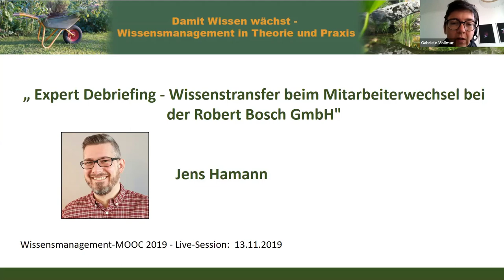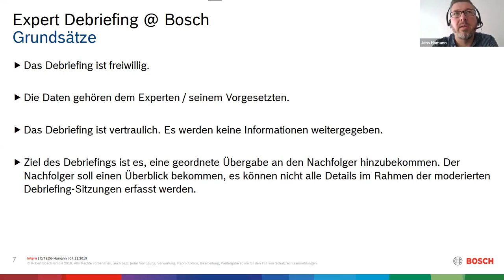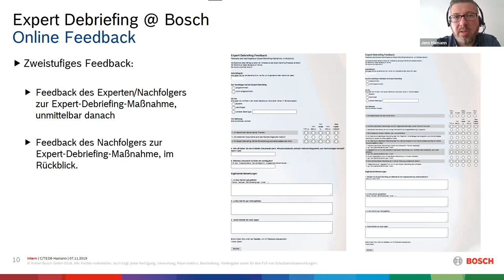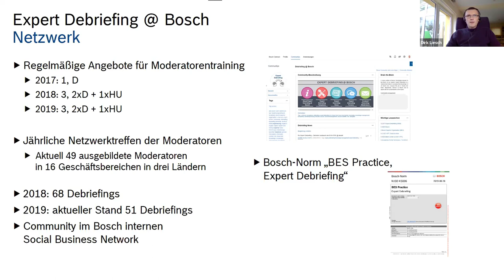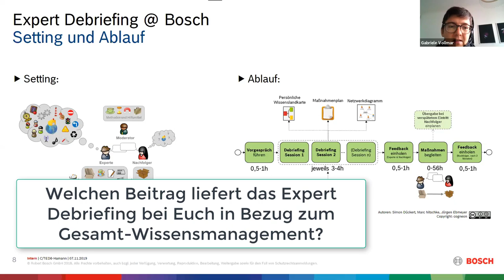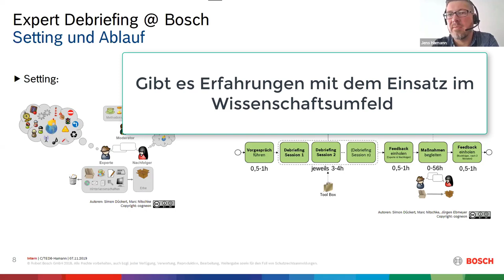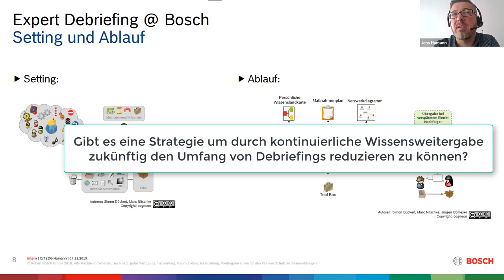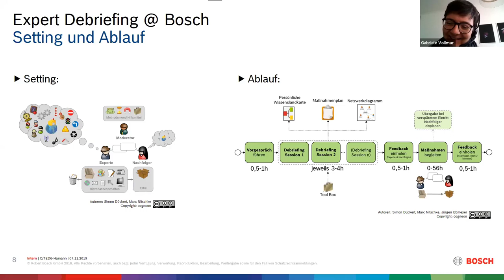Expert Debriefing - Wissenstransfer beim Mitarbeiterwechsel bei der Robert Bosch GmbH (WMOOC 2019)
Wie das Expert Debriefing zum Wissenstransfer beim Mitarbeiterwechsel bei der Robert Bosch GmbH umgesetzt wird,  berichtet Jens Hamann in dieser Live-Session des Wissensmanagement MOOC 2019 (WMOOC). Es ist ein Praxisbeispiel zu Wissensmanagement in einem Großunternehmen, welches sich aber so auch in KMU oder Verwaltungen einsetzen lässt. Der Vortrag selbst ist sehr konzentriert (14 min) und informativ. Die restliche Zeit sind Fragen und Antworten.

Inhalts-Index zum Video:
0:00 min : Begrüßung und Vorstellung
0:55 min : Start Jens Hamann, Überblick
3:02 min : Expert Debriefing @ Bosch
5:35 min : Grundsätze zum Expert Debriefing
6:25 min : Setting und Ablauf des Expert Debriefings
8:39 min : Standard-Output-Dokumente
10:23 min: Online Feedback zum Expert Debriefing
11:06 min: Use Cases zum Expert Debriefing
12:05 min: Netzwerk der Expert Debriefing Moderatoren

14:07 min: Start der Fragen & Antworten
14:37 min: Wofür steht "BES"?
15:12 min: Wie wird man für ein Expert Debriefing bei Euch ausgewählt?
16:25 min: Wer fertigt bei Euch die Dokumentation und wieviel Arbeit ist damit verbunden?
17:21 min: Wie geht Ihr mit dem Aufwandsargument um?
19:36 min: Wie geht Ihr damit um, wenn noch kein Nachfolger da ist?
20:55 min: Welchen Beitrag liefert das Expert Debriefing bei Euch in Bezug zum Gesamt-Wissensmanagement?
23:04 min: Gibt es Erfahrungen mit dem Einsatz im Wissenschaftsumfeld und welche Tools nutzt Ihr zur Visualisierung?
28:09 min: Wo gibt es bei Euch noch Verbesserungspotential und wie wollt Ihr dies angehen?
29:51 min: Wieviele Debriefing Sessions braucht Ihr im Durchschnitt pro Experte?
30:39 min: Gibt es eine Strategie um durch kontinuierliche Wissensweitergabe zukünftig den Umfang von Debriefings reduzieren zu können?
33:26 min: Wie habt Ihr die Einführung und Umsetzung des Expert Debriefings durchgesetzt bekommen?
34:55 min: Gibt es einen Zusammenhang zwischen Unternehmensgröße und Notwendigkeit zum Debriefing?

Herzliche Grüße
Gabriele Vollmar und Dirk Liesch